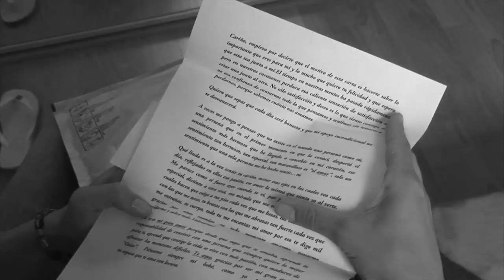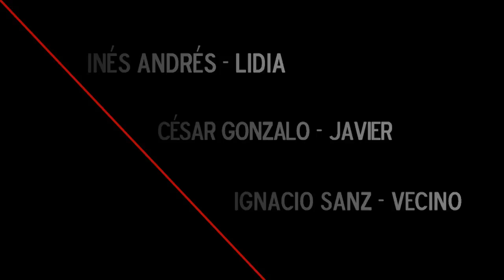LO QUE ARRIBA AGUARDA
Una pareja.  Una secreto.  Un acto irracional.  La consecuencia... Aguarda en el desván.